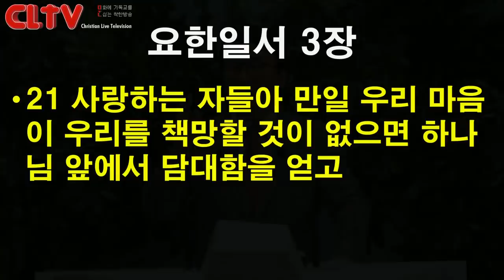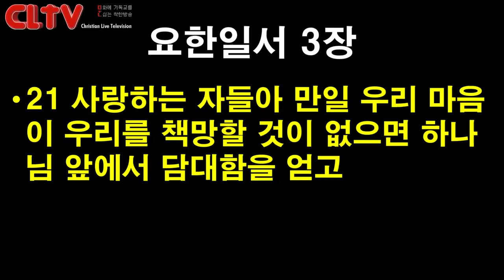CLTV 파워메시지ㅣ2019.2.3 주일설교ㅣ에덴교회(곽성덕 목사)ㅣ'형제 사랑에는 축복이 있다'